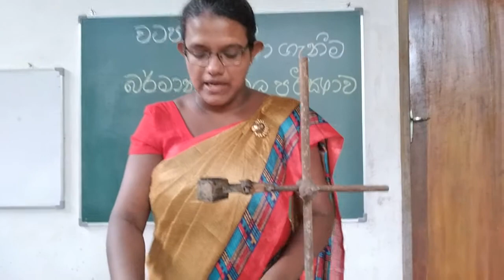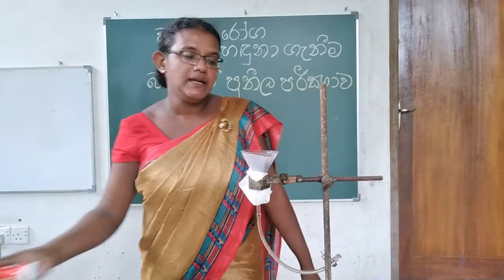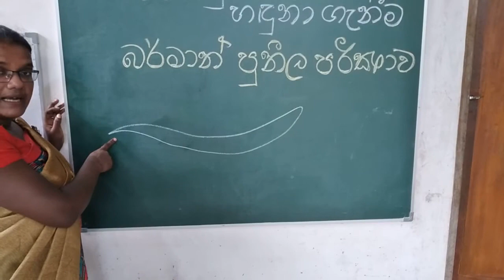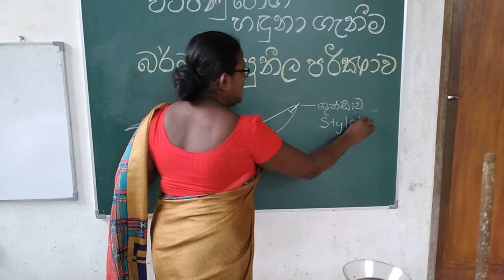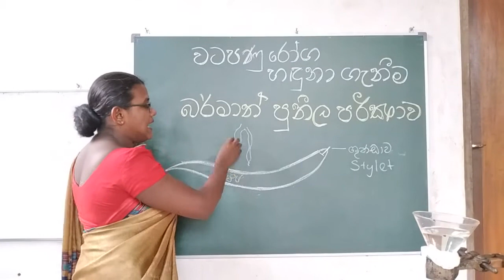Baermann funnel Test for Nematodes (Nematoda) | Pest Management | Agriculture | Sinhala Medium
The Baermann Technique for the extraction of Nematodes
Pest Management
Agricultural Science
Advanced Level
Grade 13

Ajantha Pitadeniya